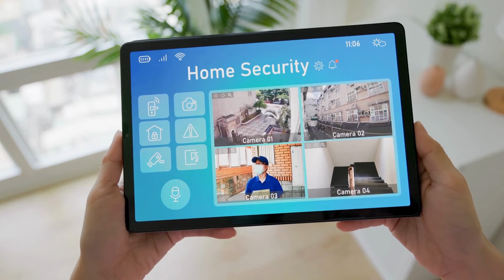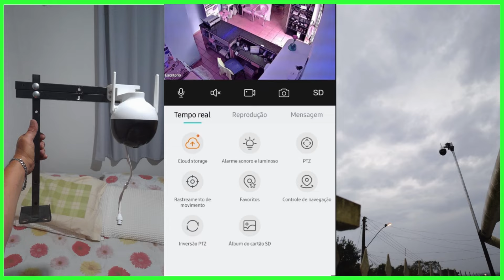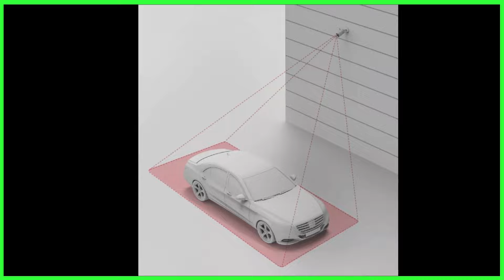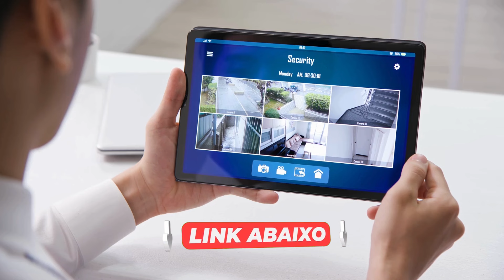QUAL AS MELHORES CÂMERAS DE SEGURANÇA CUSTO BENEFÍCIO IP WIFI de 2025! ✅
1 - Xiaomi AW300

5 - Câmera Mini Dome

Vale a pena investir em um cartão de memoria para durar muito tempo de gravação esses são os que funciona na câmera:
Cartão de Memoria 16 GB
Cartão de Memoria 32 GB
Cartão de Memoria 64 GB
Cartão de Memoria 128 GB

Está procurando as melhores câmeras de segurança custo-benefício para 2025? Neste vídeo, eu, Rodrigo Ferrari, apresento as top escolhas de câmeras IP WiFi que oferecem o melhor equilíbrio entre preço e qualidade. Descubra quais são as melhores opções para proteger sua casa ou negócio sem gastar muito!

📸 Temas abordados neste vídeo:

Melhores câmeras de segurança IP WiFi de 2025
Câmeras de segurança com o melhor custo-benefício
Comparação das principais câmeras externas de segurança
Dicas para escolher a melhor câmera de segurança para suas necessidades